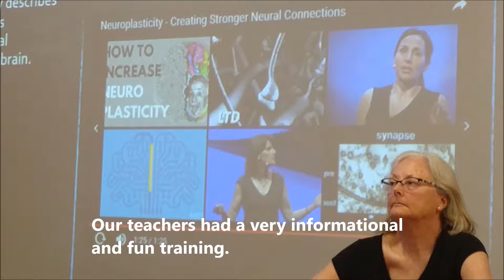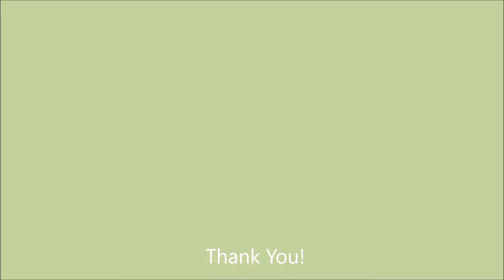May's Chinese Preschool's Professional Training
This was one of our professional trainings and it was the most fun training we have had so far.  We were engaged in many hands-on fun activities while we were learning about children's anxiety.

Hello everyone,
My name is May DeLosh, a professional Chinese language school teacher and private language tutor.  I have a master’s degree in education and more than 20 years of experience in teaching Chinese Mandarin.

I am also a college-trained artist with drawing, graphic design, color… (GPA: 4.0).

Here on YouTube, I use many effective ways to teach Chinese Mandarin, including teaching with stories, teaching by helping my students to prepare HSK tests, teaching Chinese with music, teaching Chinese language while drawing, etc.

大家好，
我叫 May DeLosh，是一名专业的中文学校老师和私人语言导师。我持有教育硕士学位，并拥有二十多年教授中文普通话的经验。

我也是一名受过大学教育的艺术家，擅长绘画、平面设计、色彩……（GPA：4.0）。

在 YouTube 上，我使用了许多有效的方法来教授中文普通话, 其中包括讲故事教中文，通过帮助学生准备 HSK 考试来教学、用音乐教中文、边画画边教中文等。